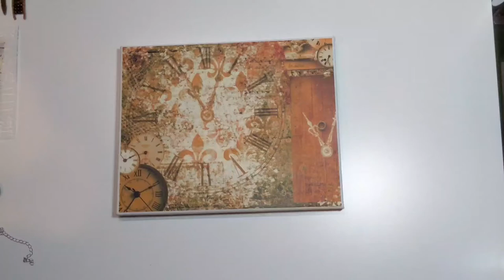Beadpark.com collaboration - mixed media mash-up!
BeadPark.com Collaboration ❤️❤️

Beadpark.com

Items used -

Dora Holmes
4215 Park Ave

If you have any questions or would like to see me do something new or something I've done before, please feel free to let me know!! 😁❤️😁❤️
Happy  creating!!